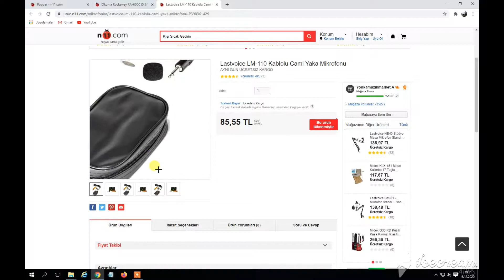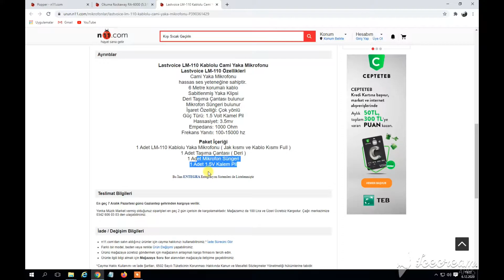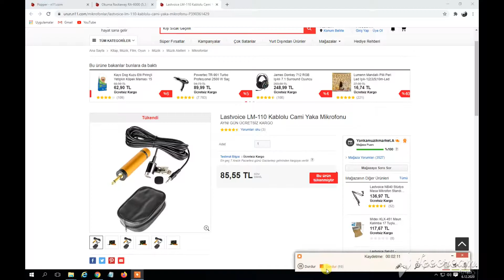Lastvoice LM-110 Cami Yaka Mikrofonu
Lastvoice LM-110 Kablolu Cami Yaka Mikrofonu

Lastvoice LM-110 Özellikleri

Cami Yaka Mikrofonu

hassas ses yeteneğine sahiptir.

6 Metre korumalı kablo

Sabitlenmiş Yaka Klipsi

Deri Taşıma Çantası bulunur

Mikrofon Süngeri bulunur

İşaret Özelliği: Çok yönlü

Güç Türü: 1.5 Volt Kamel Pil

Hassasiyet: 3.5mv

Empedans: 1000 Ohm

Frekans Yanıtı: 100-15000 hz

Paket İçeriği

1 Adet LM-110 Kablolu Yaka Mikrofonu ( Jak kısmı ve Kablo Kısmı Full )

1 Adet Taşıma Çantası ( Deri )

1 Adet Mikrofon Süngeri

1 Adet 1.5V Kalem Pil